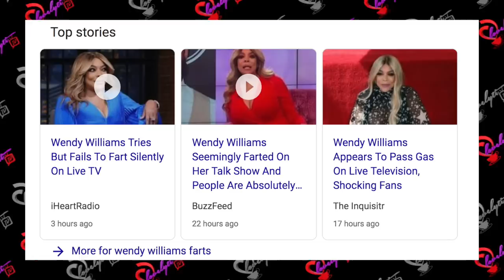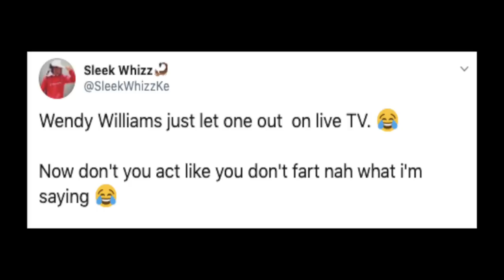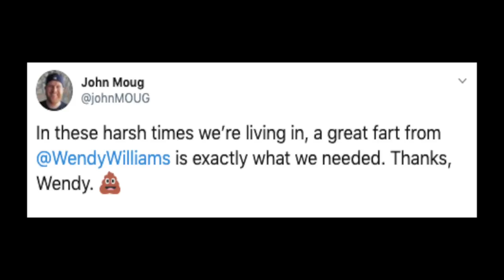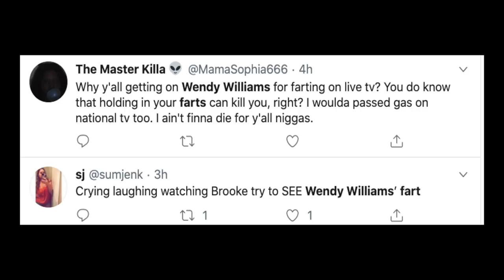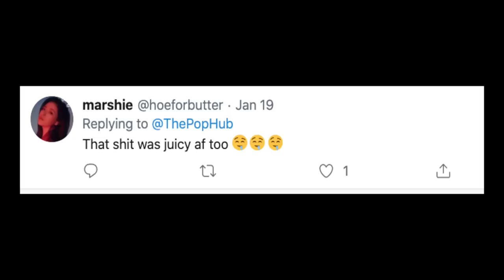Twitter drags Wendy Williams for FARTING on air TWICE~ How You Pooting!